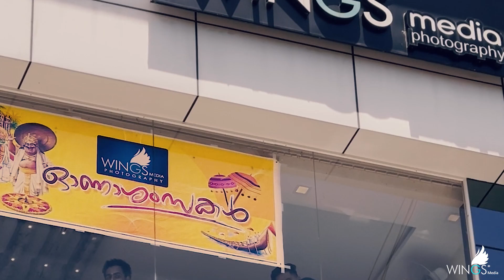Wings Media Onam Celebration 2022